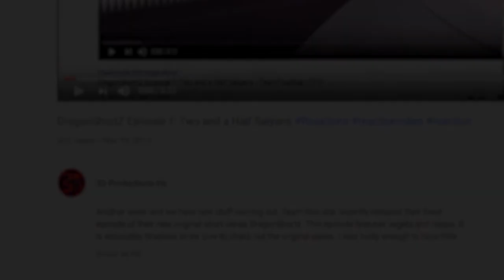Perfect Cell Vs. El Hermano Pt. 3 and Plank | Axel Grave ReaXtion Reaction Video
We all knew the day would come where El Hermano and Cell were put in their proper place by the one known as Grand Zeno Plank only johnny knew to fear it!